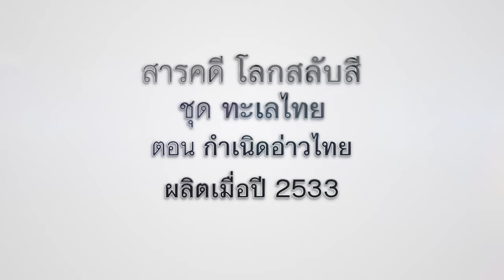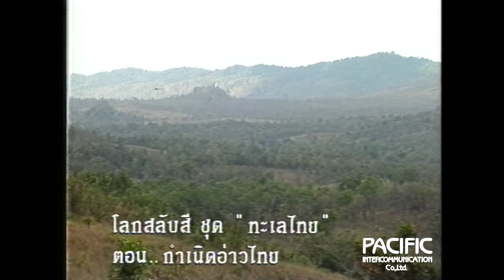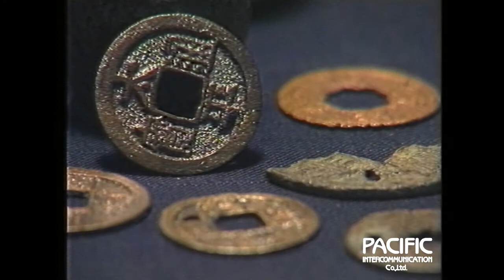ชุด ทะเลไทย ตอนที่ 1 กำเนิดอ่าวไทย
ท้องทะเลอันกว้างใหญ่ไพศาล คือศูนย์รวมแห่งสายใยชีวิตที่ผูกพันกันด้วยสายน้ำ  ในช่วงเวลาของกาลเปลี่ยนแปลง พื้นที่ราบภาคกลางได้ทรุดตัวลงและน้ำทะเลได้หนุนเข้ามาท่วมแผ่นดินที่ราบภาคกลางเมื่อราว 2 ล้านปีที่ผ่านมา ร่องรอยของตะกอนจากทะเลจึงยังคงมีหลงเหลือในชั้นดินใน กรุงเทพมหานคร  จ.นครปฐม จ.ปทุมธานี และ จ.พระนครศรีอยุธยา  ทำให้บางส่วนมีปัญหาดินเค็มและดินเปรี้ยวจนถึงปัจจุบัน  สารคดีชุดนี้จะนำไปพบกับกำเนิดของอ่าวไทย พื้นที่ตัว ก และได้เห็นส่วนที่จมหายไปในทะเล และความอุดมสมบูรณ์ของอ่าวไทย...